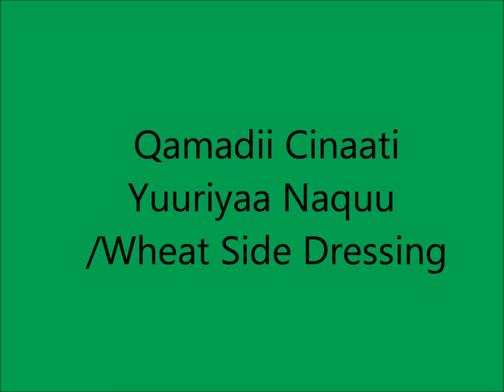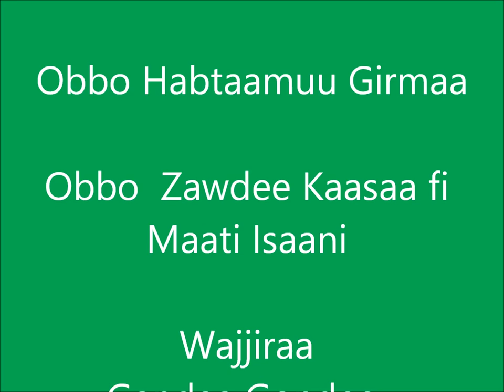Urea Side Dressing on wheat- Hetosa